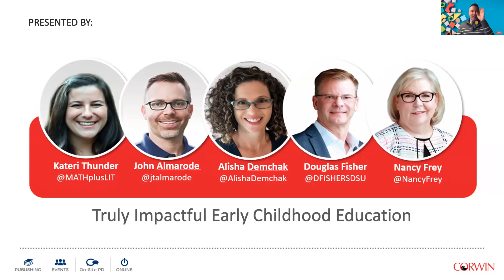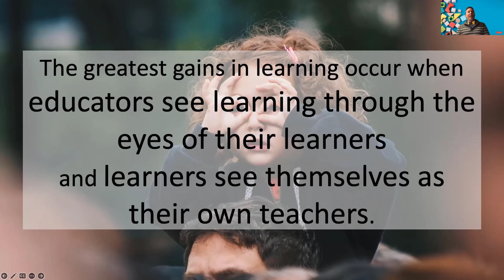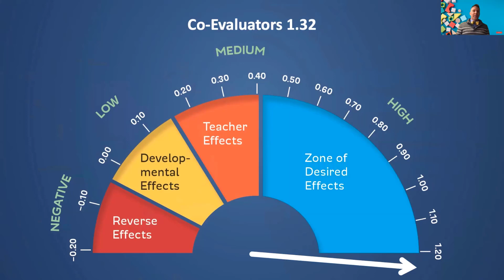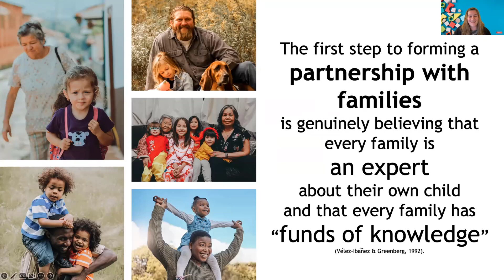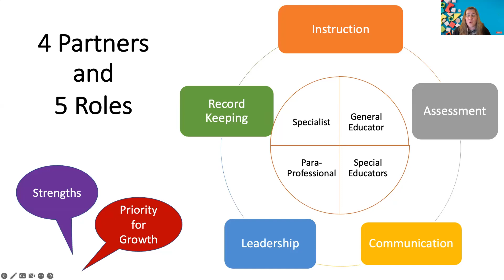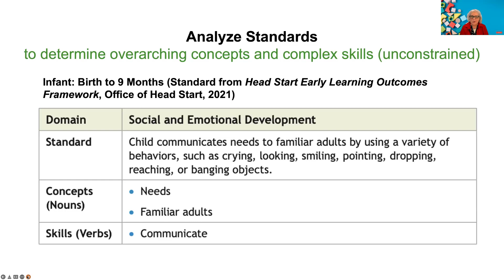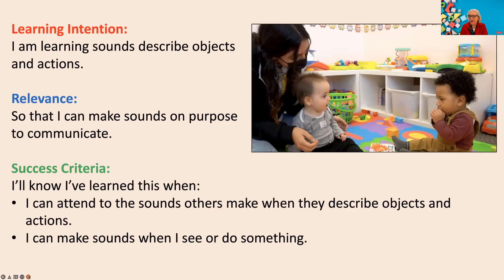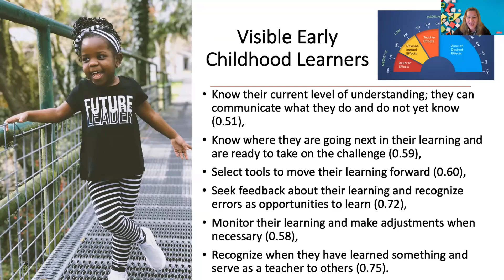Truly Impactful Early Childhood Education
Discover how research can guide our decisions as we plan, teach, document, and partner with learners, families and colleagues. As an educator, you can learn more about how to partner with families, the importance of language, how to ensure equity and inclusion, and much more!

Presented by  Kateri Thunder, John Almarode, Alisha Demchak, Douglas Fisher, and Nancy Frey